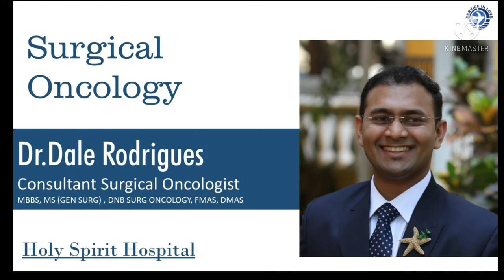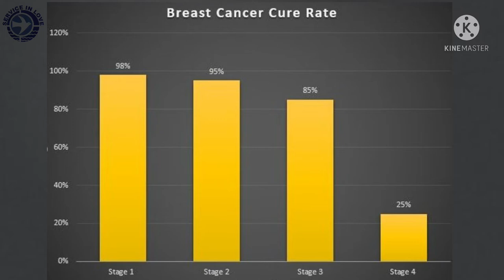Breast Cancer Awareness | Breast Specialist in Mumbai | Dr. Dale Rodrigues | Holy Spirit Hospital